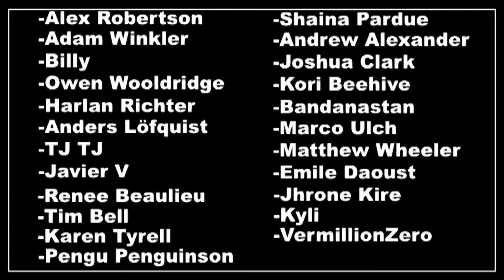Yoshi's Woolly World, Episode 21: Lava Lace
Vamoose!!